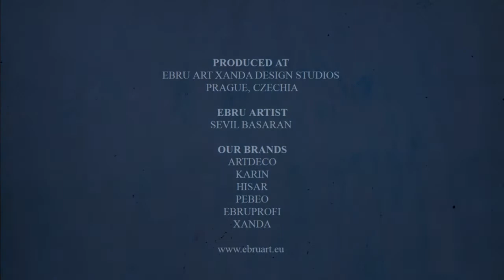XandA Ebru Art Tutorials - Flowers #2 - Three Types of Daisies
Tips & Tricks:
- Make moves in pairs opposite to each other to achieve symmetry.
- When dividing the petals further, make superficial moves.

- Ordinary Copy Paper (80-120 gsm)

Produced in XandA Ebru Art Studios, Prague, Czech Republic
Our brands include: ArtDeco, Karin, Hisar, Pebeo, Ebru-Profi, XandA

Follow our Facebook Pages for more news from marbling world